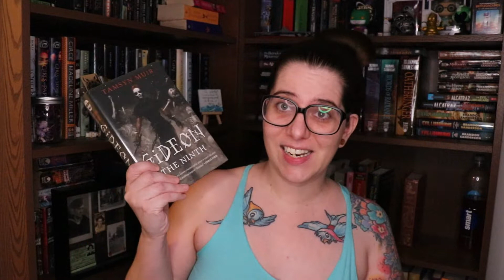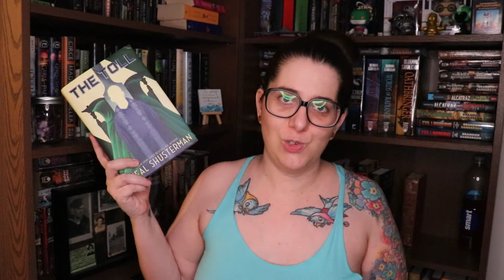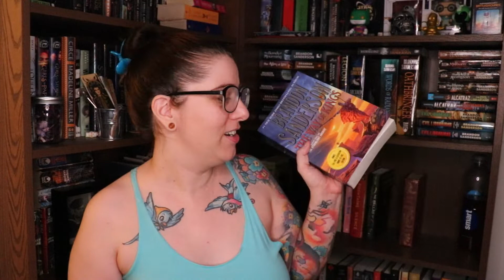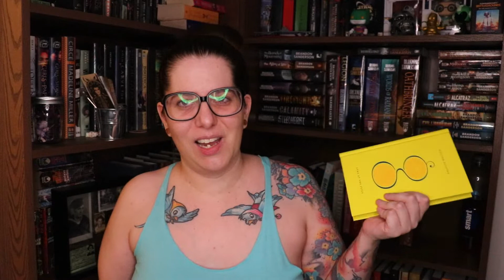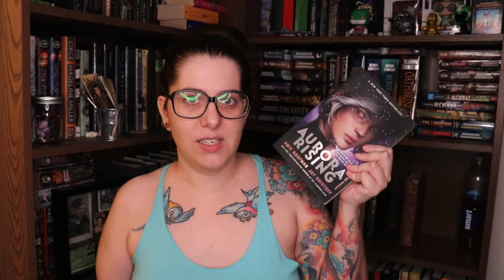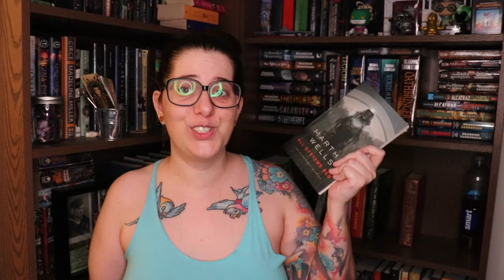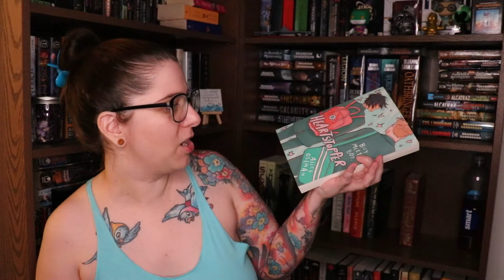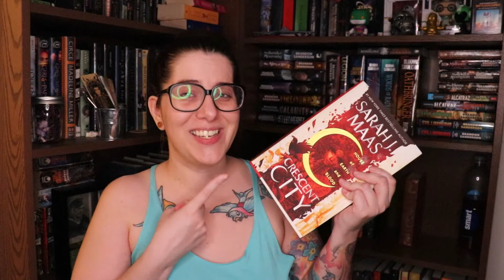Midyear Book Freak Out Tag | 2020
Questions
biggest disappointment
biggest surprise

Gideon The Ninth
The Toll
The Southern Book Clubs Guide to Slaying Vampires
Rhythm of War
Lord of the Flies
Invisible Women
Aurora Rising
All Systems Red / The Murderbot Diaries
The Only Plane in the Sky
Heartstopper
The Starless Sea
House of Earth and Blood